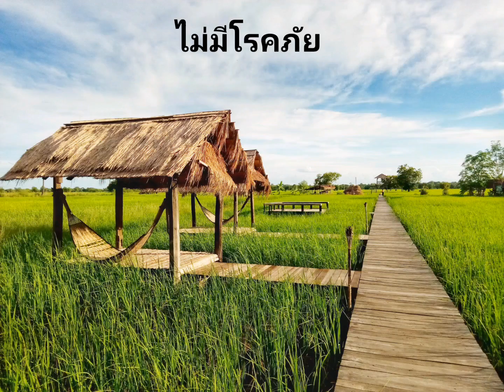สวัสดีวันพุธ- วิวทุ่งนา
ขอบคุณสถานที่ร้านกาแฟมานาเดัอ ค่ะ ส่วนภาพถ่ายถ่ายเองค่ะ.